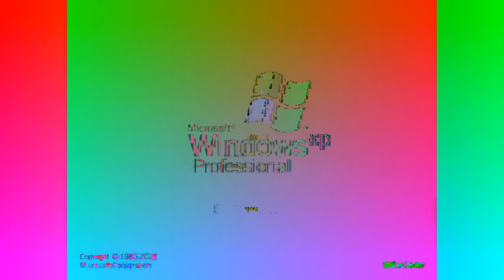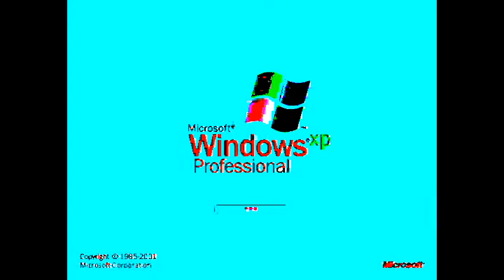Windows XP In Mario's G Major 26 Effects (Preview 2 Effects)